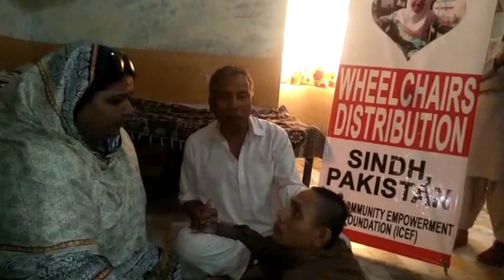Arshad's first wheelchair - aged 22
2 containers were send in 2020. Arshad is the first on the list to receive a wheelchair in the province of Sindh, Pakistan.